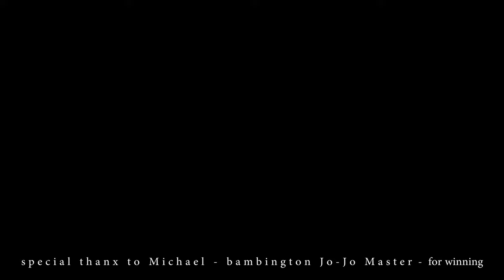BAMBINGTON IN TIMES OF A PLAGUE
BABINGTON IN TIMES OF A PLAGUE * (TIME = 9m 51s)
Playing Babington (badminton? = is a racquet sport played using racquets to hit shuttlecock across a net) on the backyard of the blue house in Hamilton, NJ, on Saturday, April 25th, 2020 with Bogus. Bogus is a very competitive man, he likes to play for points, for money, for bottles of vodka. There always has to be this element of competitiveness, danger, and aggression. We on the other hand, like to play just to play, to have pleasure in playing and not in winning, we don’t want to play nasty to win no matter what, we want to play nice. To be honest however, I have to say that Bogus is really good in sports, he takes care of his almost perfect body with zero fat coefficient (body fat/muscles mass = 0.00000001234). He won with everyone in 5 mile radius from blue house in ping-pong with his matched to his body type dedicated and specially crafted racquet, he practices everyday on the atlas with weights, he eats well and has “other talents”. He is the most perfect male I know. His only dream is to have 6-pack by July.
Michas was playing Bogus in Babington, and I think he was very good. Bogus gave us a professional “lotka” (I don’t know an English word for the flying element in this game (shuttlecock sounds like flying dick)), and it was really better than the Walmart brand. The professional “lotka” from Bogus is shaped the special way, which makes it spin while flying through air. Perhaps the openings in its tail cause “lotka” to spin, thus the whole flight is much straighter, more resistant to wind, like bulet from a gun.
Special thanx to Bogus for palying the first tournament.
P.S. Good luck with the 6-pack.